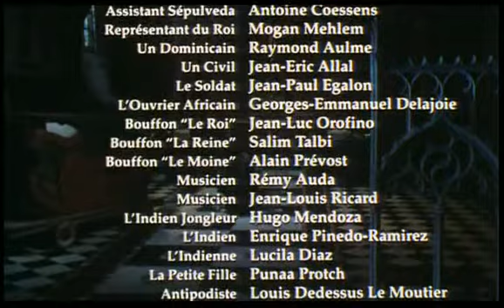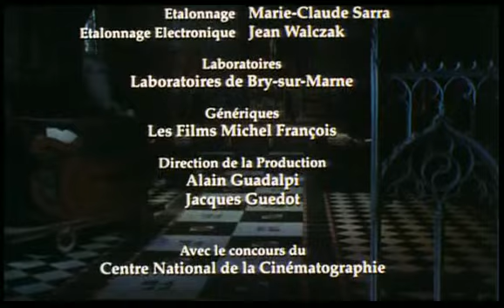La Controverse de Valladolid (1992)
* English subs included

Réalisation :  Jean-Daniel Verhaeghe
Scénario : Jean-Claude Carrière
Date de diffusion : 2 mai 1992 sur FR3